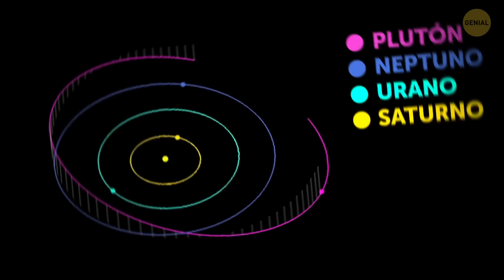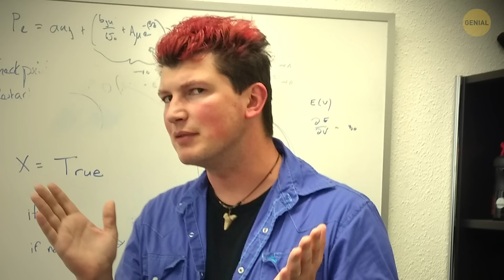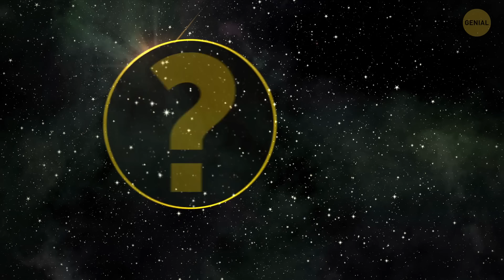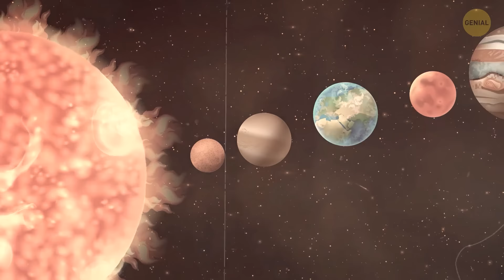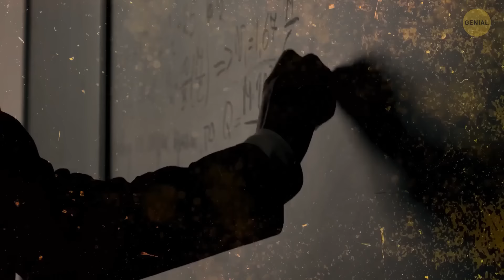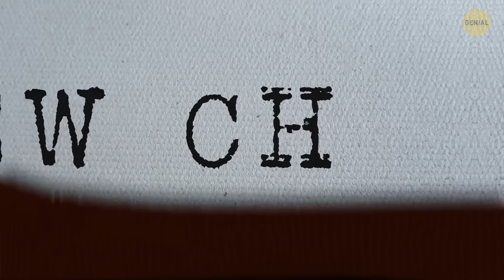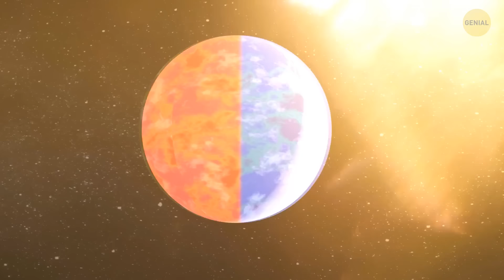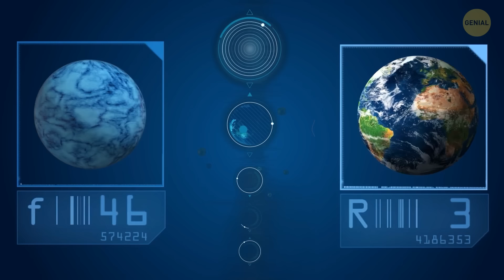¿Por qué el Telescopio Espacial James Webb no puede encontrar el Planeta X?